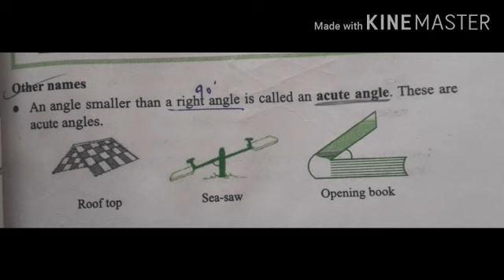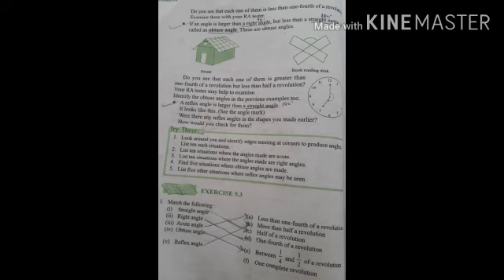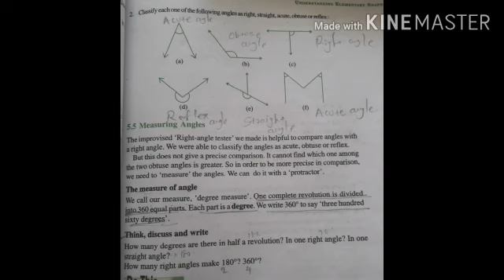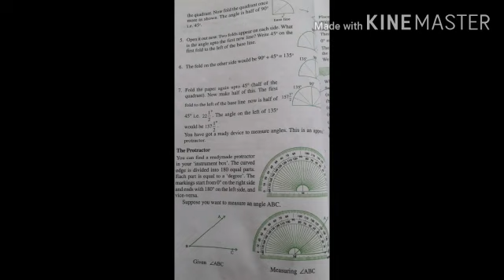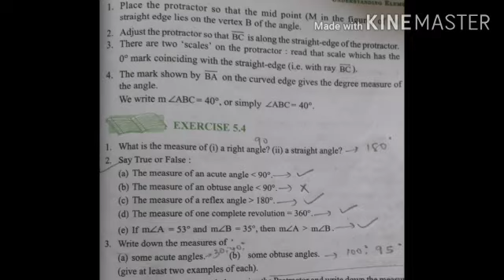19-10, Std 6th Maths ch 5 part 3 by rajan sir